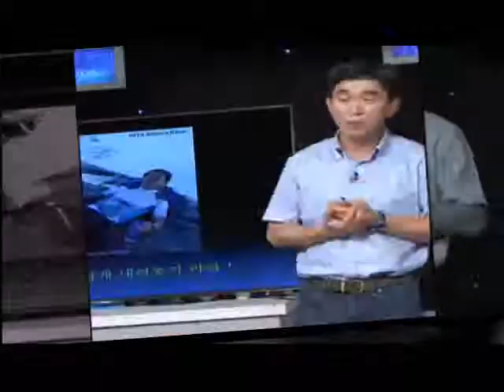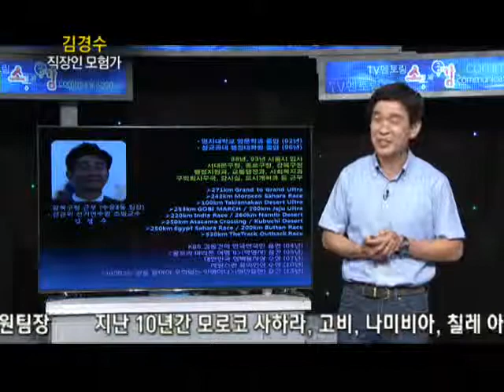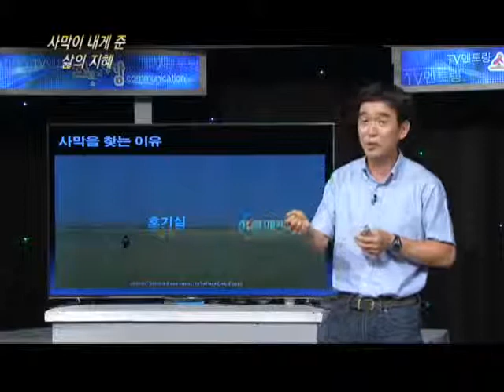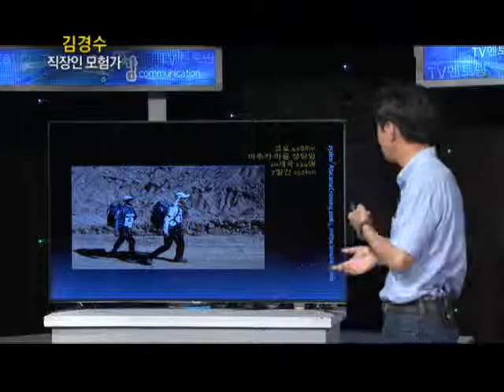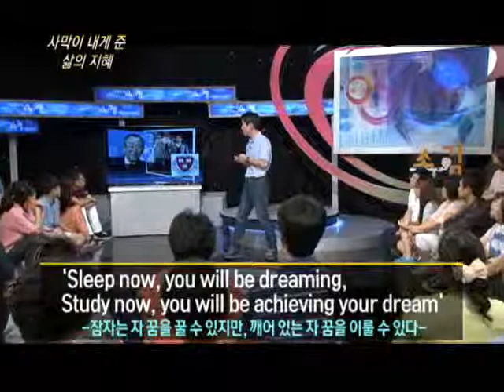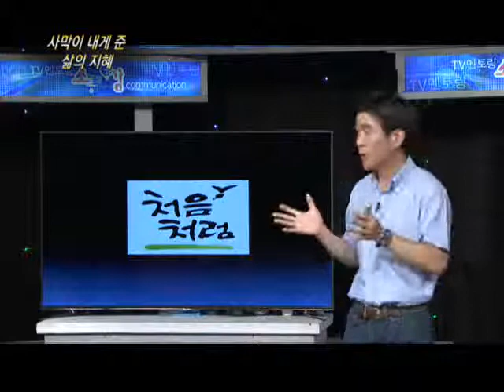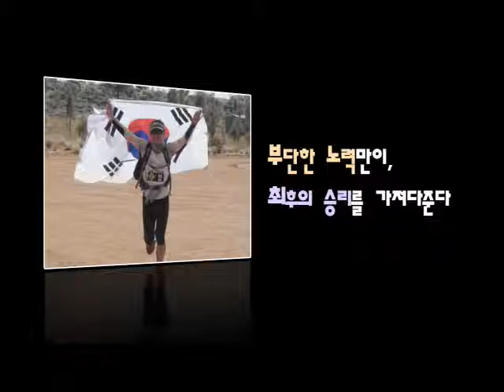[BTN불교TV] TV멘토링, 소감 제40회 사막이 내게 준 삶의 지혜-김경수(직장인 모험가)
꿈을 향해 가는 길!
'빠르게' 가는 것이 문제가 아니라, '제대로' 가는 것이 문제다.
답답한 현실과 불안한 미래에 주눅 들어있는 우리들에게 지금 필요한 것이 무엇일까?
앞선 길을 가고 있는 누군가의 경험에서 우러나오는 진심어린 조언이 아닐까?
각 분야에서 활약중인 우리 시대의 전문가들, 그리고 남과 다른 삶을 살고 있는 우리 시대의 건강한 사람들!
그들이 이제, 우리의 멘토가 되어 강연을 펼친다.
멘토들과의 소통과 공감을 통해 더 깊은 '나'와 더 넓은 '세상'을 만날 수 있는
TV멘토링 프로그램 [소감]!